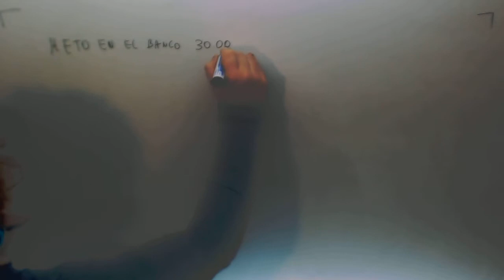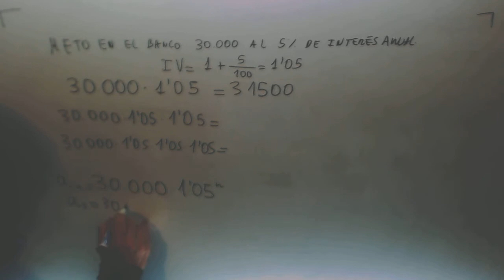Progresion geometrica Ingreso banco Matematicas 4º ESO B Academia Usero Estepona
Progresion geometrica Ingreso banco Matematicas 4º ESO B